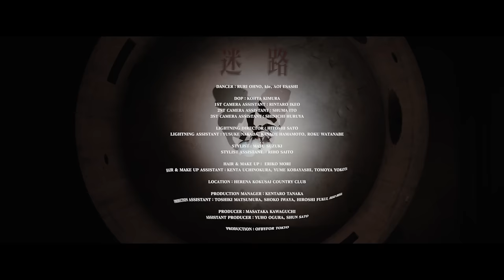Cö shu Nie – 迷路 ～本編～ (Official Video) / 2nd Album "Flos Ex Machina"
Cö shu Nie / "迷路 ～本編～" (EN: Maze -Continues-)

2nd Album "Flos Ex Machina"
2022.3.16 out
◯初回生産限定盤 AICL-4188 ￥6,000(tax in)
※ボックス＆アートカード豪華仕様 /未公開ライブ映像がWEBで見れるアクセスコード封入
◯通常盤 AICL-4189 ￥3,300(tax in)
- Track List -
1.  red strand ※「PSYCHO-PASS サイコパス 3 FIRST INSPECTOR」EDテーマ
2.  BED CHUTE!!
3.  undress me ※テレビ東京 ”サタドラ” 「女の戦争～バチェラー殺人事件～」主題歌
4.  fujI
5.  病は花から
6.  青春にして已む ※NHK夜ドラ「卒業タイムリミット」挿入歌
7.  miracle ※WOWOW『ドラマW　インフルエンス』主題歌
8.  夏の深雪
9.  give it back ※TVアニメ『呪術廻戦』第2クール エンディング主題歌
10. SAKURA BURST ※TVアニメ『コードギアス 反逆のルルーシュ』第2クールEDテーマ済み
11. nightmare feathers_　※Instrumental
12. 迷路 ～序章～
13. 迷路 ～本編～

Cö shu Nie TOUR 2022 ”Flos Ex Machina”
4.1(Fri) 大阪・Zepp Bayside
4.3(Sun) 愛知・Zepp Nagoya
4.9(Sat) 岡山・CRAZYMAMA KINGDOM
4.10(Sun) 香川・高松 festhalle
4.17(Sun) 兵庫・神戸 Harbor Studio
4.22(Fri) 宮城・仙台 Rensa
4.30(Sat) 北海道・札幌 PENNY LANE 24
5.14(Sat) 熊本・B.9 V1
5.15(Sun) 福岡・DRUM LOGOS
5.21(Sat) 石川・金沢 EIGHT HALL
6.2(Thu) 東京・Zepp Diver City

DIRECTOR : YUKARI (OBF TOKYO)
DANCER: Ruri Ohno, kie, Aoi Esashi
DOP: Kohta Kimura
1ST CAMERA ASSISTANT: Shuma Ito
2ST CAMERA ASSISTANT: Rintaro Ikeo
3ST CAMERA ASSISTANT: Shinichi Furuya
LIGHTNING DIRECTOR: Hitoshi Sato
LIGHTNING ASSISTANT: Yusuke Nakada, Kanade Hamamoto, Roku Watanabe
STYLIST: Mayu Suzuki
STYLIST ASSISTANT: Riho Saito
HAIR & MAKE UP: Eriko Mori
HAIR: Kenta Uchinokura
HAIR & MAKE UP ASSISTANT: Yume Kobayashi, Tomoya Yokota
LOCATION: HERENA KOKUSAI COUNTRY CLUB
PRODUCTION MANAGER: Taro Tanaka (OBF TOKYO)
PRODUCTION ASSISTANT: Toshiki Matsumura (OBF TOKYO), Shoko Iwaya (OBF TOKYO), Hiroshi Fukui, Ikko Irisa
PRODUCER: Masataka Kawaguchi (OBF TOKYO)
ASSISTANT PRODUCER: Yuho Ogura (OBF TOKYO), Shun Sato
PRODUCTION：OFBYFOR TOKYO